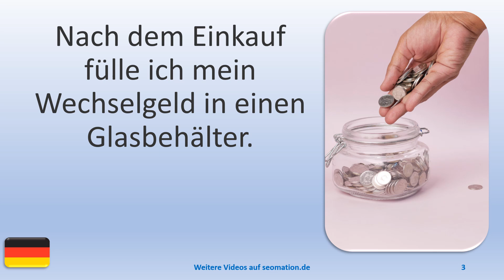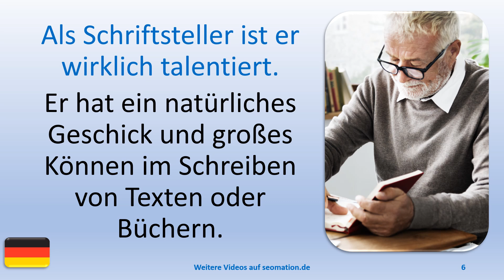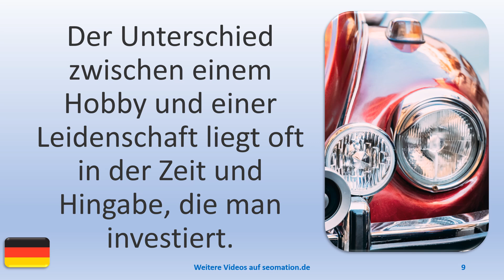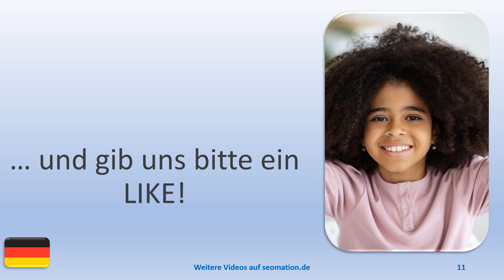▶️15064▶️Ich lerne Deutsch mit Texten und Bildern in unterschiedlichen Situationen.